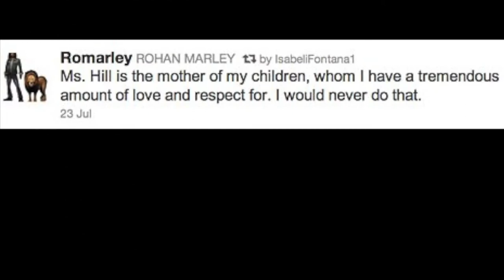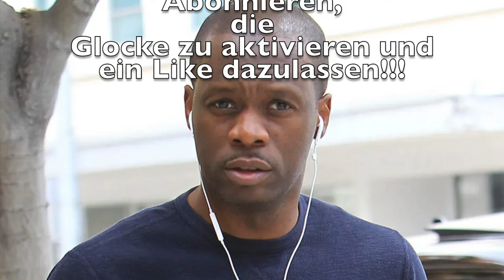Fugees. Der Erfolg und die Schattenseiten. Dokumentation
Frag Ihr euch manchmal auch, was aus den Stars unserer Jugend oder Kindheit geschehen ist?

Heute möchte ich euch auf eine Reise zurück in die 90er nehmen und mit euch gemeinsam über die Geschichte der Fugees reden.

In dieser Dokumentation geht es nicht nur um den gemeinsamen Erfolg der Fugees. Jeder Einzelne von Ihnen hat nach der Trennung sein eigenes Erfolgsding auf die Beine gestellt. Leider hat keiner von ihnen eine saubere Weste anbehalten.

Von Lügen, Intriegen, bis hin zur Steuerhinterziehung und sogar Geldwäsche im großen Stil, ist alles dabei.